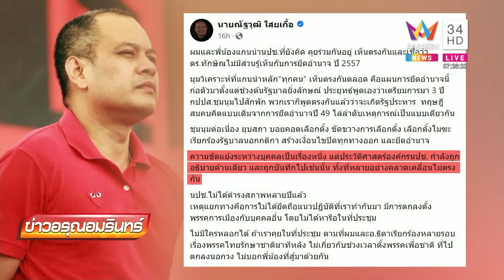"จตุพร" ฟาด "ทักษิณ" เอี่ยวรัฐประหาร "ยิ่งลักษณ์" ปี 57 "ณัฐวุฒิ" ฉะความคิดประหลาด